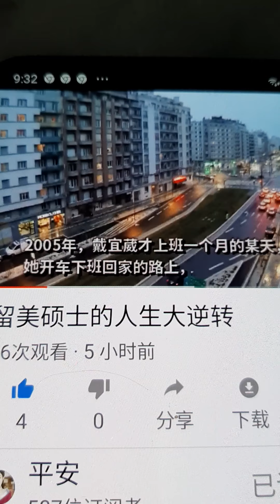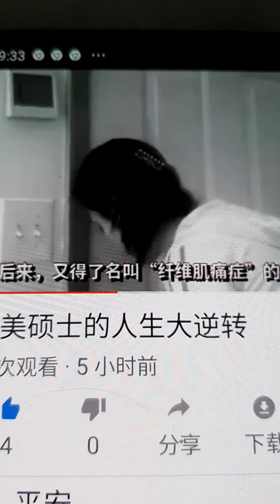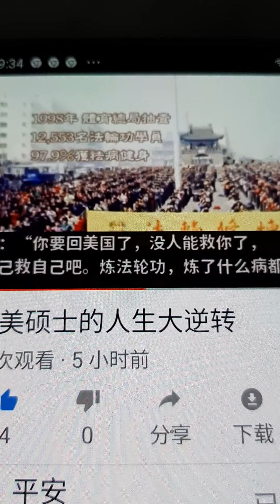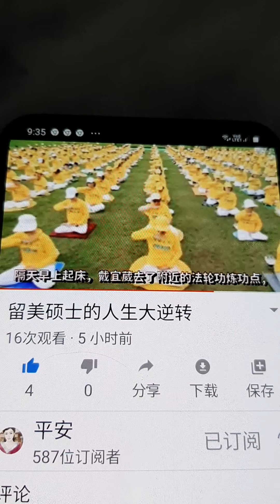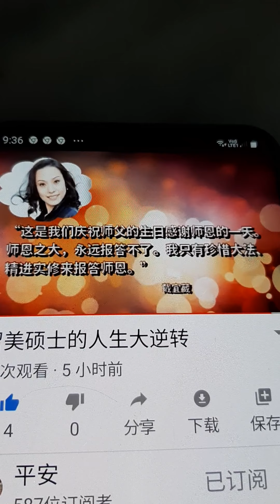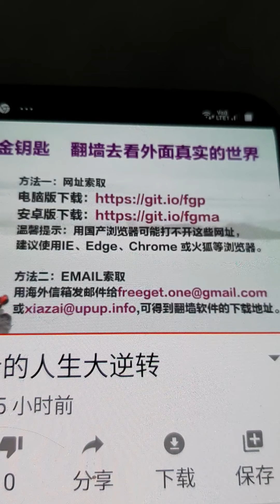校友会 Singapore Stomp 新加坡初级学院 Todayonline Mothership sg ntdtv Epochtimes 大纪元 新纪元 希望之声 放光明电影 Singapore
Courtesy 平安
Anak Singapura hantar keluar